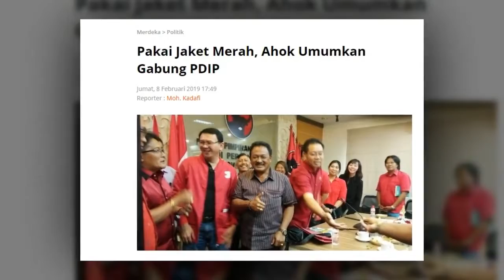BTP Gabung PDIP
Setelah bebas dari hukuman atas kasus penistaan agama waktu lalu, Mantan Gubernur DKI Jakarta Basuki Tjahaja Purnama (BTP) alias Ahok mendatangi kantor DPD PDI Perjuangan Bali. Ahok pun resmi jadi kader partai berlambang banteng moncong putih itu.

Ahok sempat berbincang di ruangan sekretariat dan perpustakaan DPD PDIP Bali. Dalam ruangan tersebut, diketahui ada Wagub Bali Tjokorda Oka Artha Ardana Sukawati, Dewan Pertimbangan PDIP Bali I Nyoman Adi Wiryatama, dan Sekretaris PDIP Bali I Gusti Ngurah Jaya Negara.

Sekitar satu jam pertemuan berlangsung, terlihat Ketua DPD PDIP DKI Jakarta Adi Wijaya (Aming) datang menyusul. Aming juga langsung masuk ke ruangan. Tak berapa lama, rombongan tersebut keluar. Saat keluar dari ruangan, terlihat Ahok memakai jaket merah PDIP.

Nyoman Adi Wiryatama menyatakan Basuki Tjahaja Poernama sudah resmi menjadi anggota PDI Perjuangan. Peresmian tersebut berlangsung di Bali sekaligus sebagai ajang silaturahmi Beliau kepada sesama anggota PDIP di Bali.

Ahok tersenyum saat diperkenalkan sebagai kader PDIP. Ia pun menyatakan PDIP merupakan partai yang sesuai dengan ideologi perjuangannya.